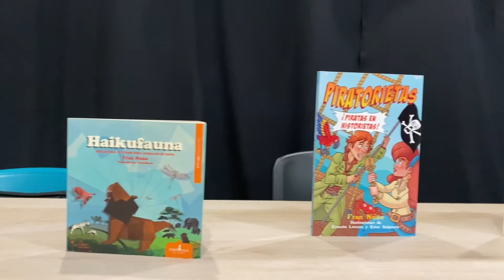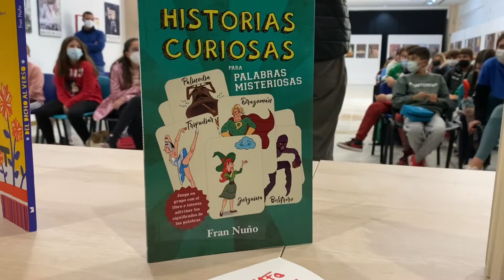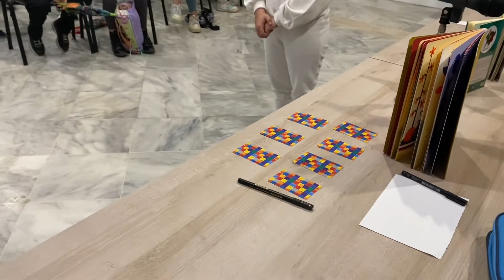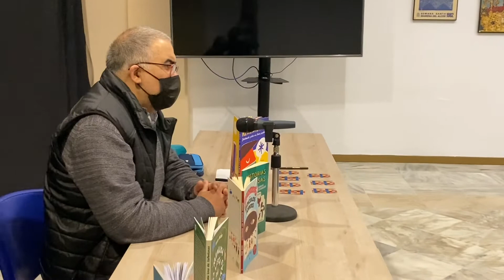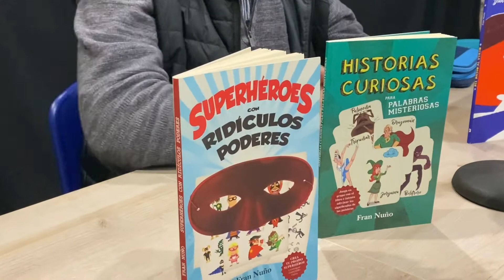ANIMACIÓN A LA LECTURA Y ENTREVISTA CON FRAN NUÑO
Actividad realizada por sexto (21/22) en la que hemos podido disfrutar de las dinámicas de animación a la lectura con Fran Nuño y la entrevista realizada por nuestro alumnado